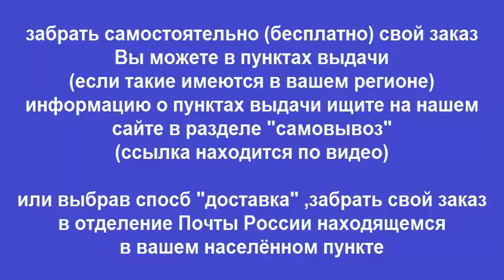Руководство по ремонту ИЖ ПЛАНЕТА